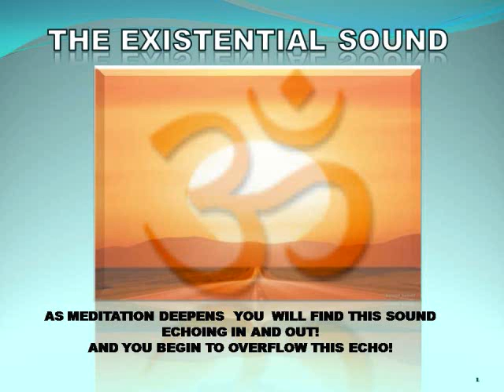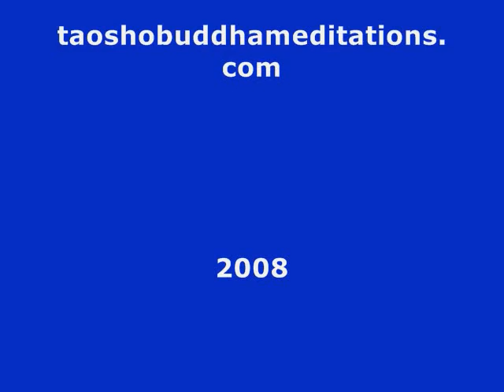OM MEDITATION PART 3 OF 4 BY TAOSHOBUDDHA.wmv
OM THE CAUSE OF THE EXISTENCE PART 3 OF 4